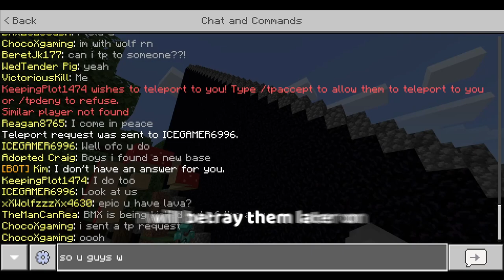Why lifeboat is underrated and why i will stream about it (my opinion)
edited with: Wondershare Filmora, canva